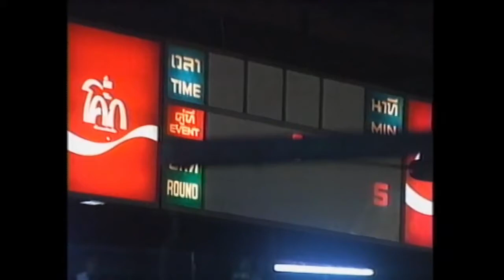Jaroensak Kiatnakornchon vs Yodkhunpon Sittriaphum 1 (Incomplete)